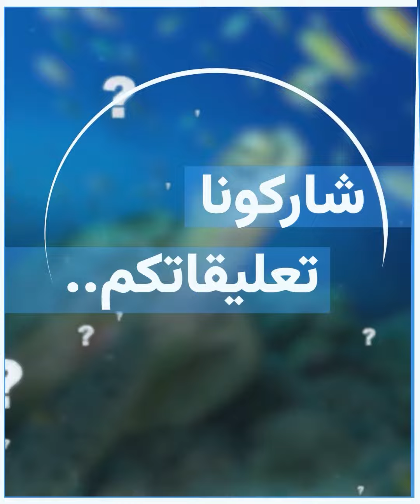اليابان تستضيف "مسابقة" غريبة ودولة عربية تشارك.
اليابان تستضيف "مسابقة" غريبة و دولة_عربية تشارك..
وأنت هل تشجع مبادرات مماثلة في بلدك؟

الموسيقى:

العنوان : Beat Thee

الفنان:   Alexander Nakarada